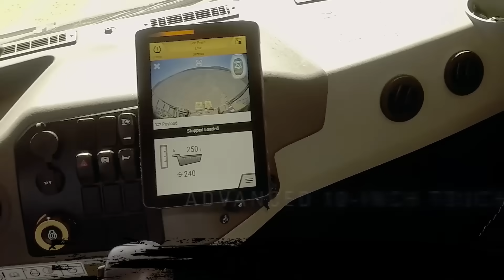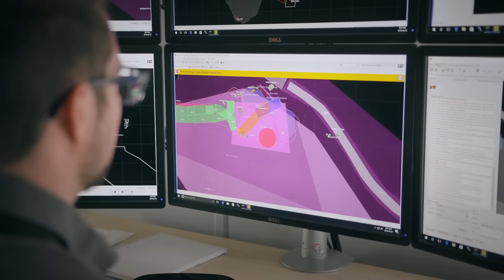The Cat® 793: The Gold Standard in Cost Per Ton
The Cat 793 Mining Truck is a popular industry workhorse that is the ideal choice for a wide variety of applications. Next-generation features take the 793 to a new level. The new 793 delivers high availability and hauls more every load, every cycle and every shift when compared to competitive trucks in its size class — burning less fuel in the process.